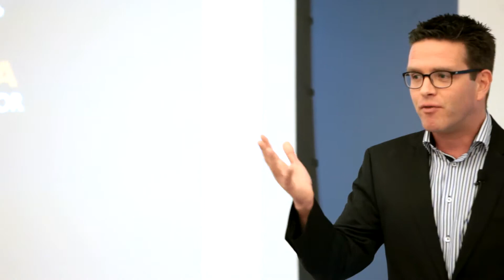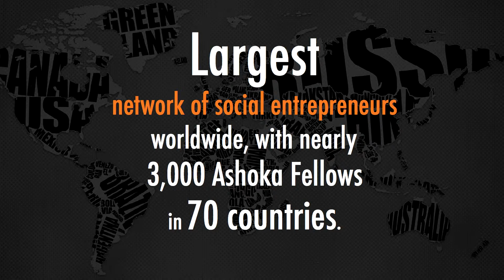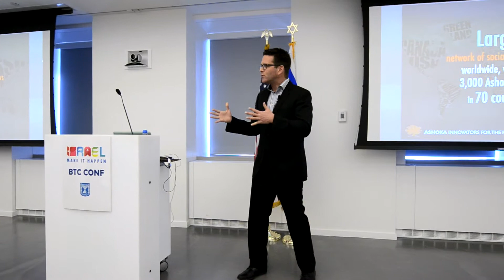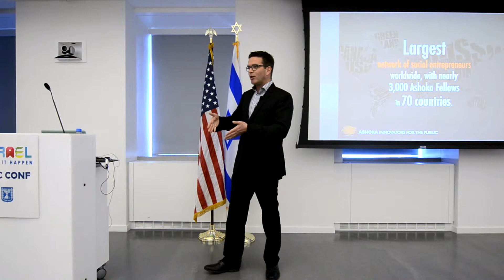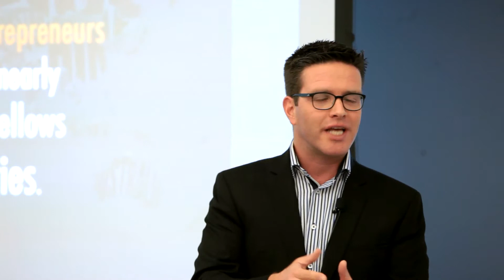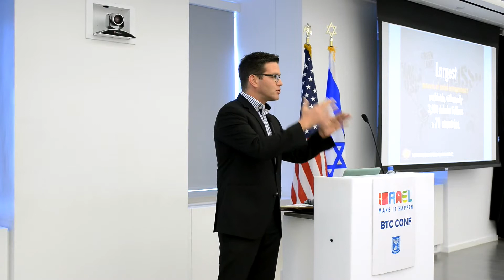Dr Nir Tsuk BTC 2014